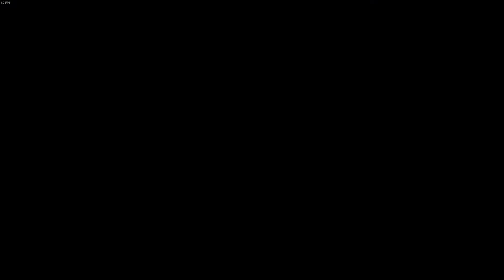Batman arkham city let's play part 1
Warning this game contains Strong language and violence